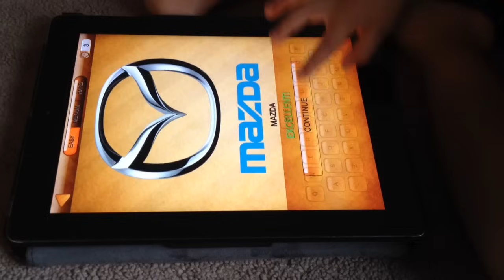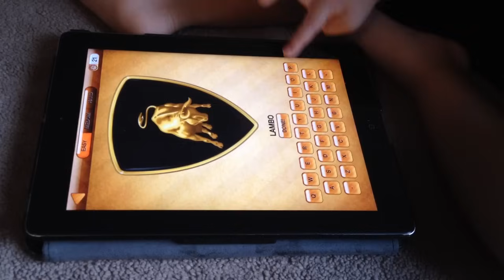3 year old Logan spelling car names!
3 year old spelling car names on ‘Auto Expert’ app